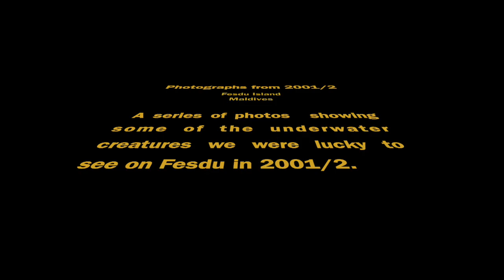Underwater Snorkelling Photo compilation for 2001 and 2002 on Fesdu Island, Maldives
A series of photographs of some of the underwater encounters we had while on Fesdu Island, Maldives in 2001 and 2002.